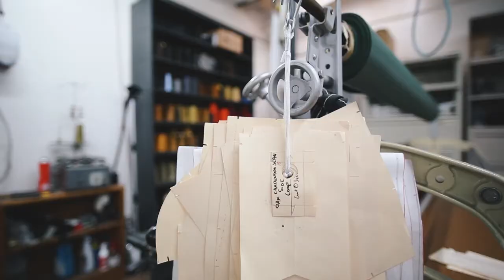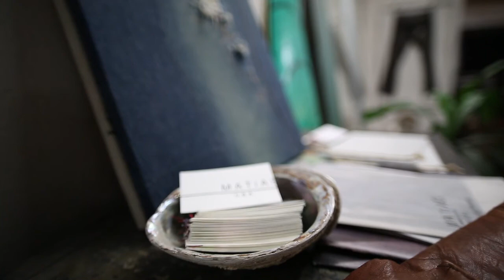Fi3 Brand Video: MATiAS Denim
We spent the day getting to know Matias Sandoval, Chief Aesthetic Mastermind of MATiAS Denim. Matias will be on-site at Fi3 on July 8-9 handcrafting one-of-a-kind showbags for attendees.